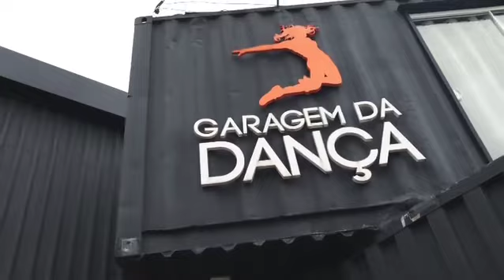Garagem da Danca